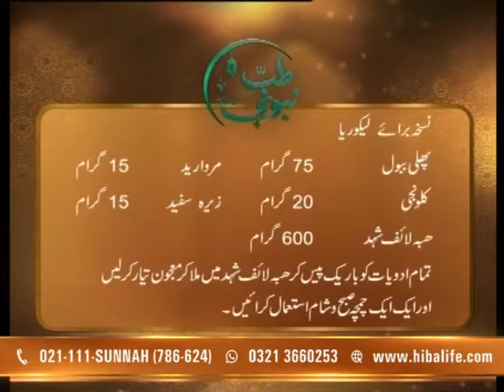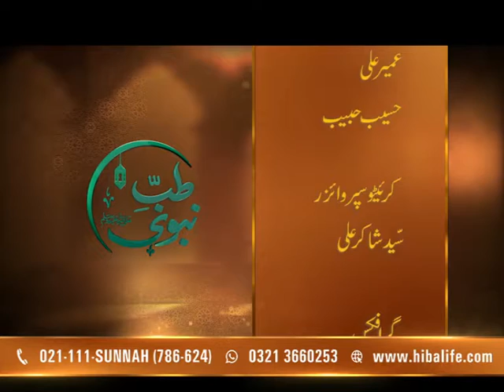Tib E Nabvi Ep 1725